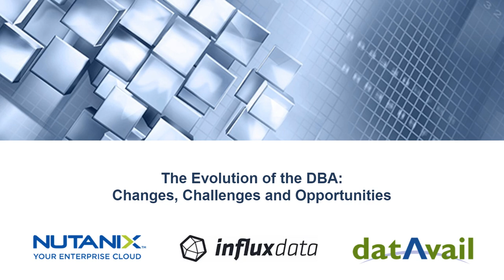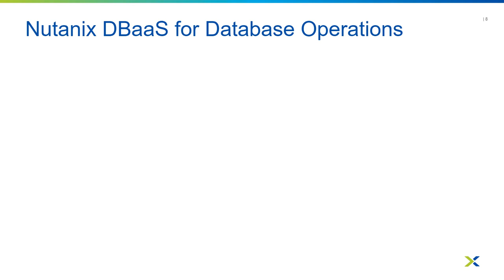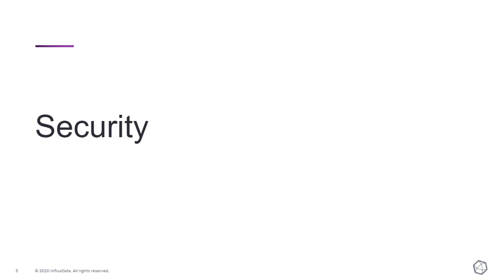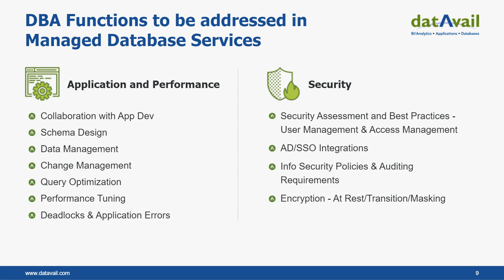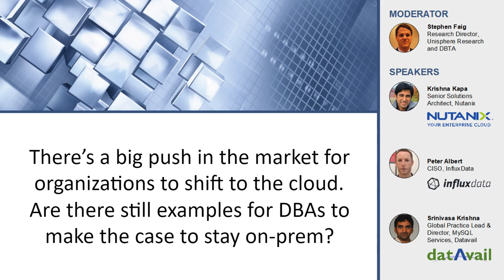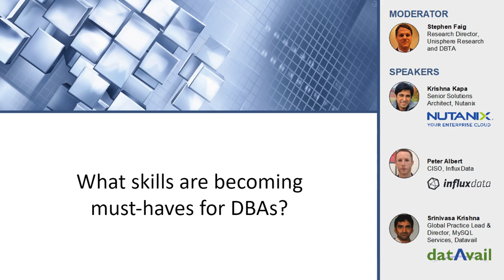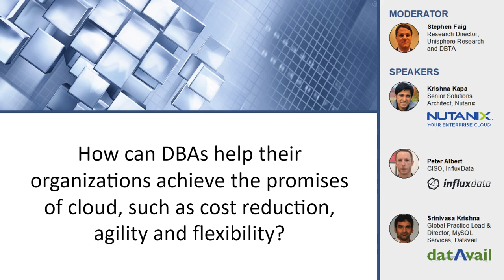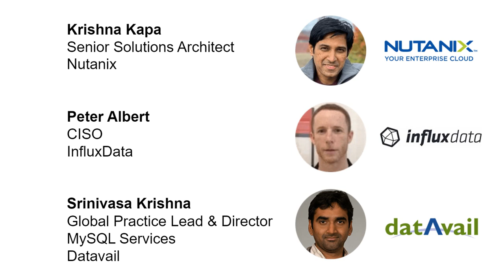The Evolution of the DBA: Changes, Challenge & Opportunities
Major trends in technology are reshaping the role of the DBA at many organizations.

The size and complexity of database systems continues to grow with higher data volumes, more workloads and an increasing rate of database deployments that need to be managed. What’s more, new data types and emerging applications continue to drive the adoption of new types of databases. Heterogeneity rules the day at most IT departments. Altogether, DBAs are under constant pressure in a constantly evolving environment – fighting fires to keep the lights on while navigating the impact of cloud and automation on their daily jobs.

DBTA’s special roundtable webinar aims to help IT decision makers and database professionals tackle these changes, challenges and opportunities.